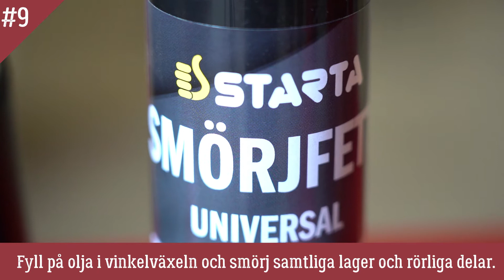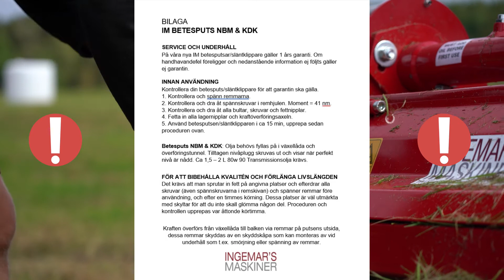MONTERING | BETESPUTS NBM | INGEMAR´S MASKINER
0:00 - Intro
0:10 - Avlägsning av yttre emballage
0:30 - Lyft och placera i upphöjt läge
0:37 - Montering av infästning för sidoförskjutning
0:55 - Montering av rälsjärn
1:04 - Montering av 3-P ram
1:40 - Montering av avskrapningsjärn
1:56 - Montering av stödben
2:01 - Kontroll av kilremmarna
2:36 - Påfyllnad av olja och smörjfett
3:26 - Montera och ställ in manuell sidoförskjutning
3:47 - Montera inföstningsplatta för K-axel skydd
4:02 - Kontrollera och dra åt ALL bult och mutter!
4:07 - Slutresultat
4:19 - Viktig information
4:34 - Outro